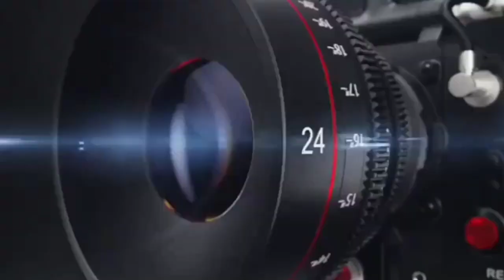पीलीभीत, सपा को मिली जीत पर सपा महिला सभा कि नेताओं ने की पत्रकार वार्ता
सपा को मिली जीत पर सपा महिला सभा कि नेताओं ने की पत्रकार वार्ता